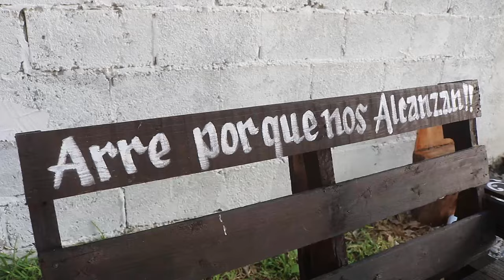XV AÑOS MAYTEE EJ FCO VILLA SAN FERNANDO TAMAULIPAS